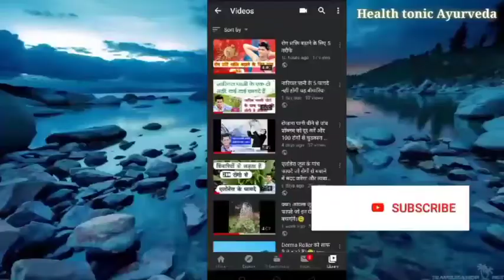एंटी डैंड्रफ शैंपू सच में काम करता है। क्या रिव्यू इन हिंदी?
Patanjali Kesh Kanti Shampoo ke fayde janenge is video mein is video Mein Mujhe Patanjali company ne koi Paisa nahin diya hai main Paise Ke Liye Kam Nahin Karta main real video banata hun Kyunki aapke liye sacche video laane wala sirf main hi ho sakta Hoon YouTube channel per to baat karenge is Patanjali shampoo review ke bare mein kya sach mein anti dandruff Kesh Kanti Shampoo sach mein kaam karta hai kya Ayurved